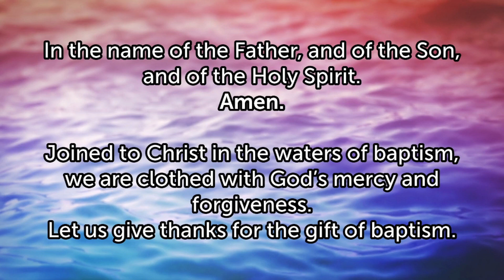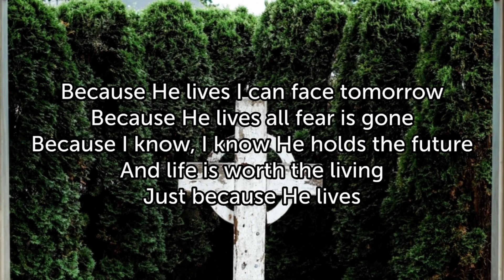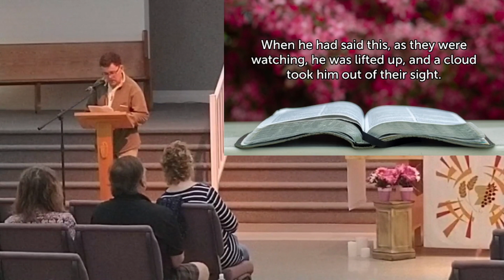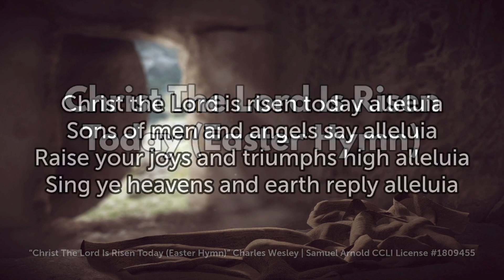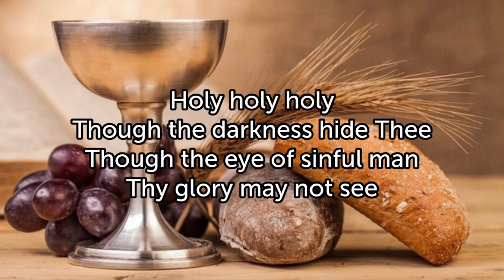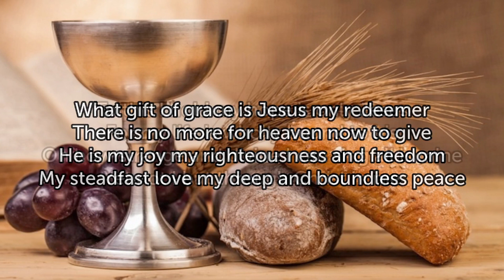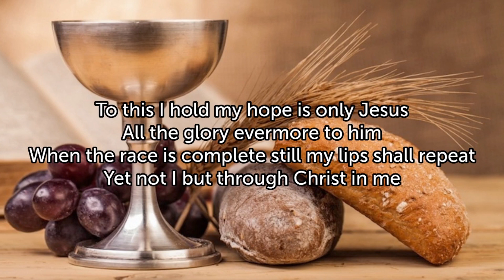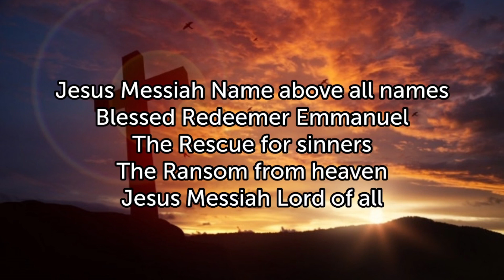Sunday Morning Worship May 21 2023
Ascension Sunday, May 21 2023